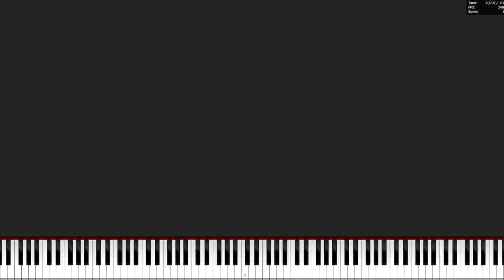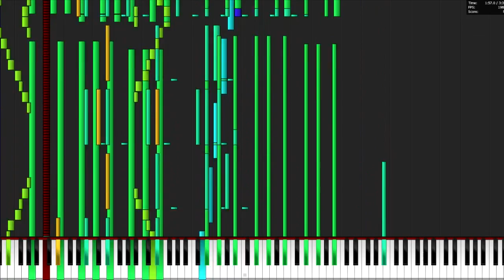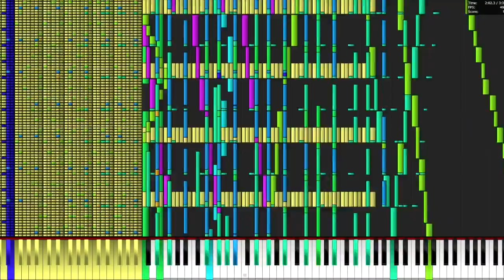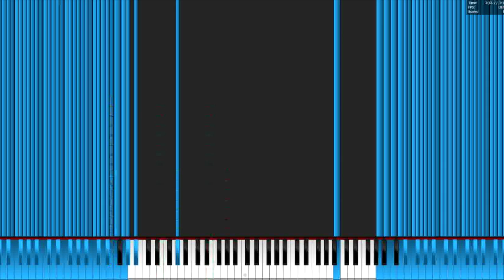BadApple 5.1million Haswell 4770k 4.4ghz OC Simulation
{This video is edited} This is a video of how i think the Intel haswell i7 4790k would play badapple 5.1million while overclocked to 4.4ghz.Now befor you say OH MEH GAWD IM GANNA BUY A HASWELL CUSE OF THIS!!! Keep in mind this is just a estimation based on bench marks and performance comparisons to the intel i7 ivy bridge 3770k.I could be way off on my estimation. please support my channel